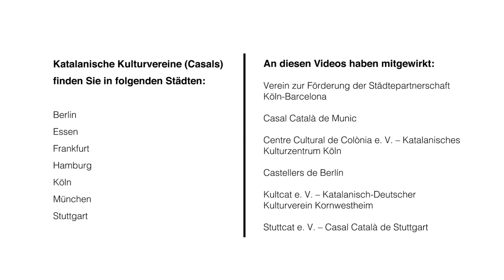Bona Diada aus Deutschland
Die katalanische Community und die Freunde und Freundinnen Kataloniens in Deutschland wünschen Ihnen eine fröhliche Diada 2020.

La comunitat catalana i els amics i amigues de Catalunya a Alemanya us desitgen una feliç Diada 2020.